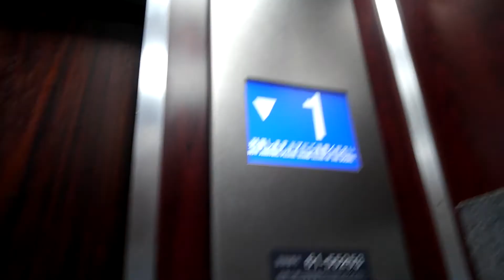[ケチ更新]布施駅前付近某ビルエレベーター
メーカー:フジテック
機種:エクシオール
台数:1
更新前:ロイヤルスーパーダインインペリアル